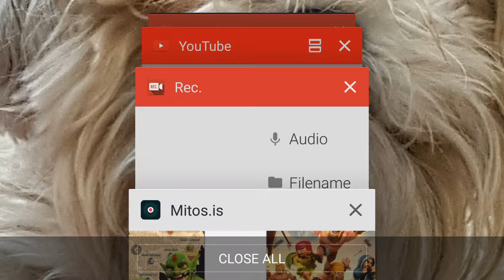MITOS.IS Capturing the flag (part two)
The next part of the last video